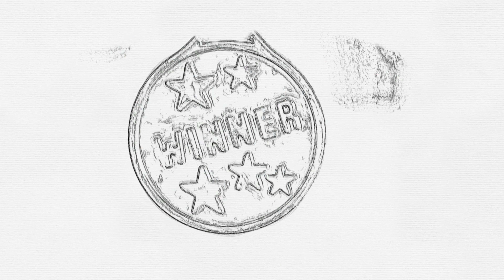Saina Nehwal's Journey | 5 Easy Steps Revealed | Unleash Your Inner Strength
Get unstuck and tap into your true potential with these 5 simple yet powerful strategies!
Plus, be inspired by Saina Nehwal's incredible journey of self-belief and perseverance.

Welcome to Masters Unleashed, meet our expert avatar master Mighty Maven, your guide to empowering and inspirational stories that fuel your motivation and uplift your spirit.
Each video is a journey into the power of positive thinking and resilience.